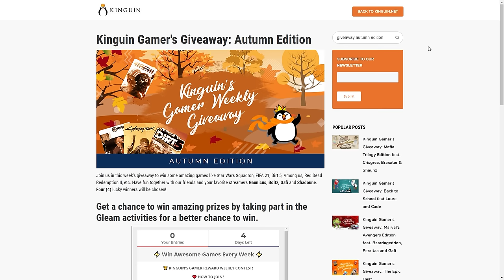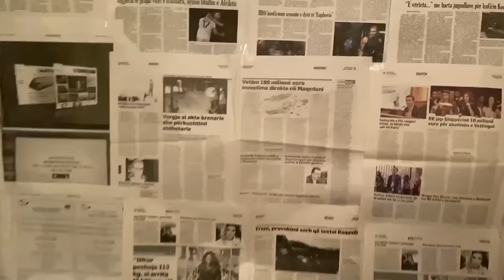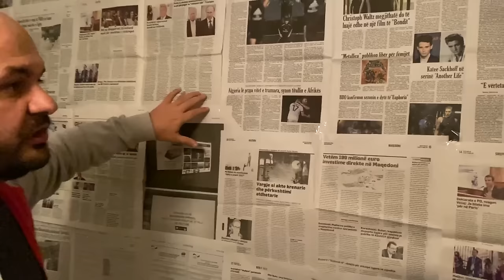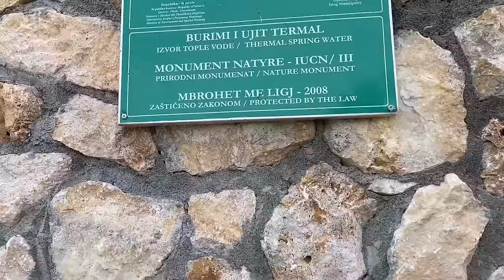Dështoj plani në Pejë për me shku mu la ne Bazen !!!